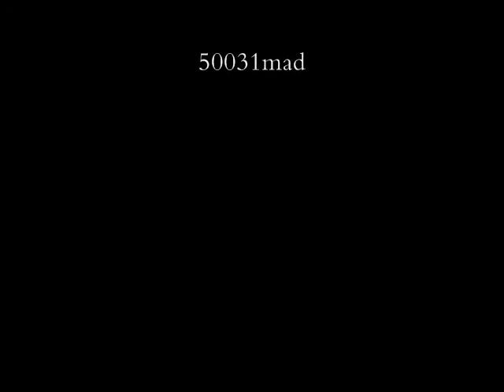EWS Class 66238 At Bathampton With Coal Wagons Horn 13/2/08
EWS Class 66238 Passing Bathampton With Coal Wagons (Horn)